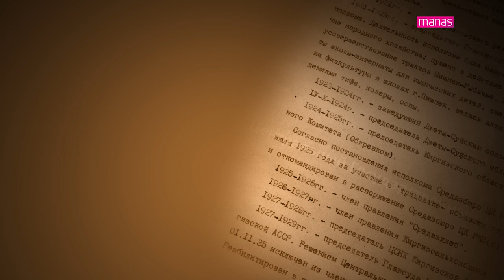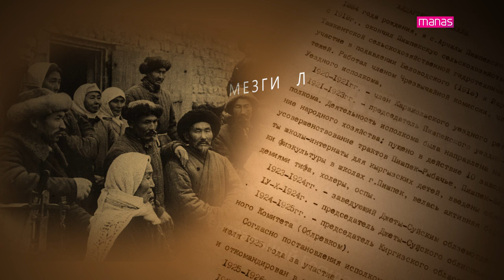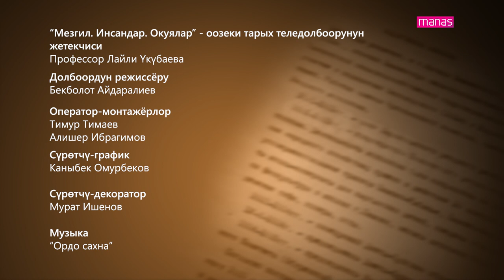МЕЗГИЛ. ИНСАНДАР. ОКУЯЛАР. Роза АЙТМАТОВА